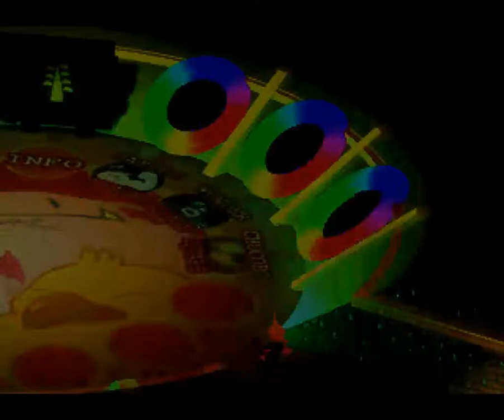ファイナルファンタジー7 実況プレイ 2018 06 20 16 19 42